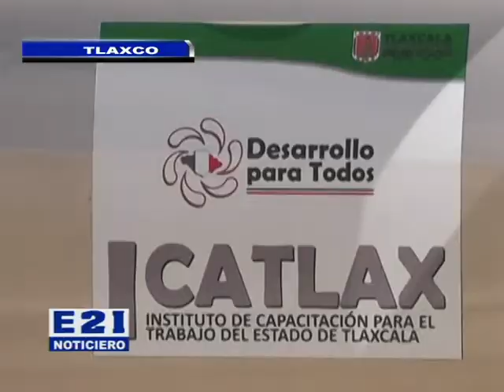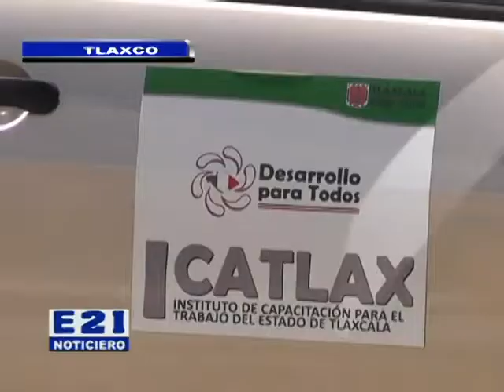Lic José Sergio Arguelles Ramos Nuevo director de Icatlax Tlaxco